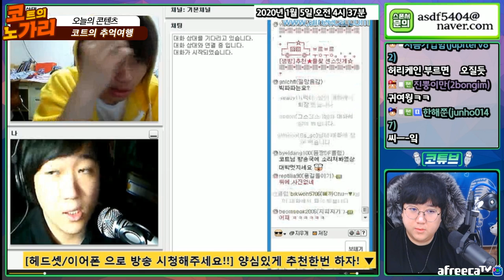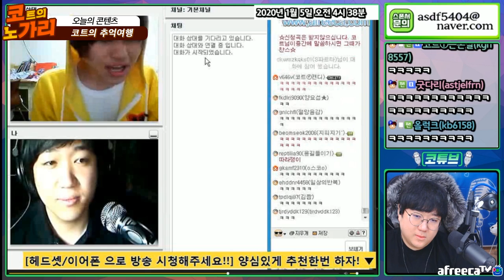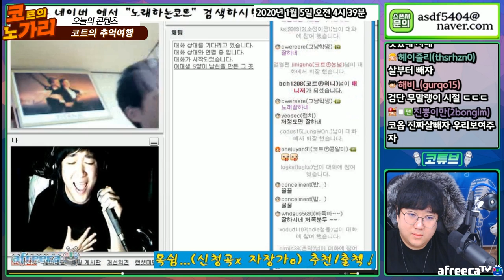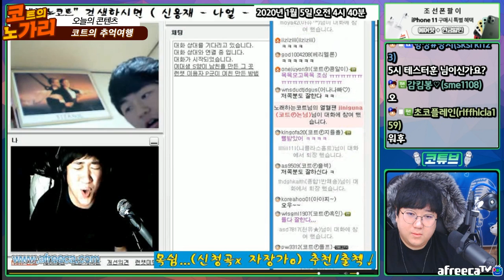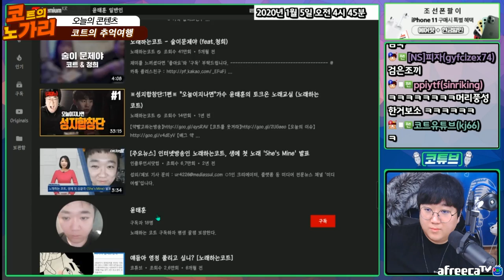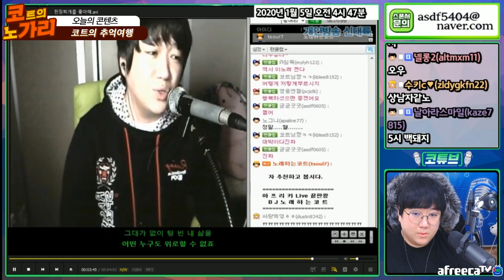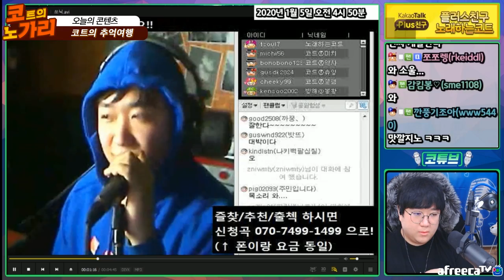리즈시절코트를 본 현재 코트의 반응 [노래하는코트]